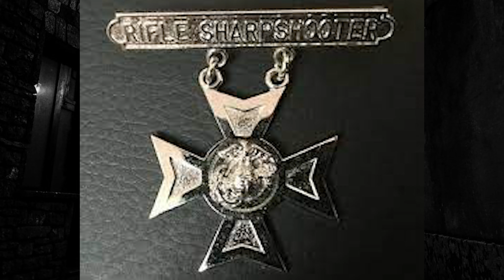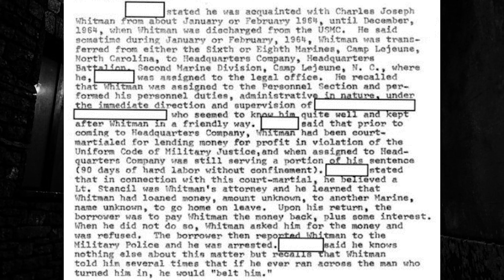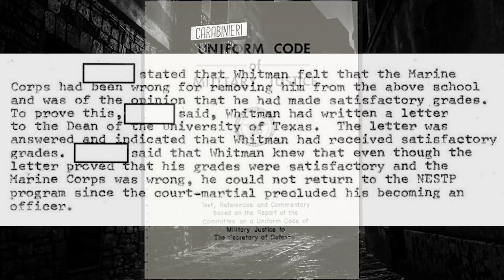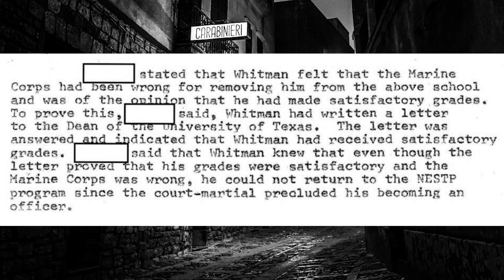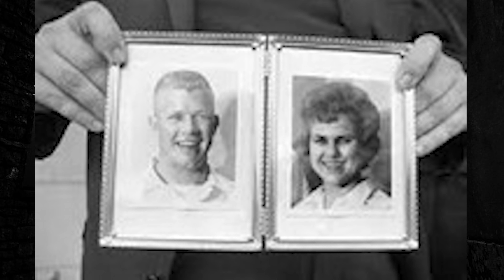Charles Whitman - Deadliest Mass Shooting by Lone Gunman, Part 2 {Documentary}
An in depth look at the life lived by Charles Whitman, one of the deadliest mass shooters in history.

Edited by: Lance T. Kleinman
V.O. by: Anonymous 1
              Lance T. Kleinman